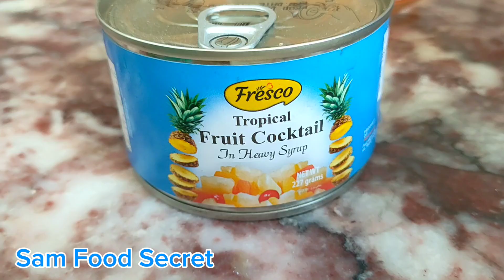Special creamy Fruit Chat Recipe|Sam Food Secret